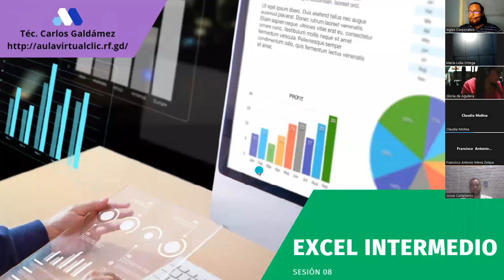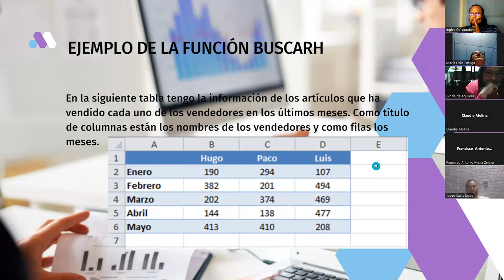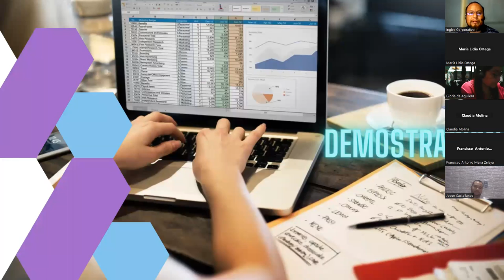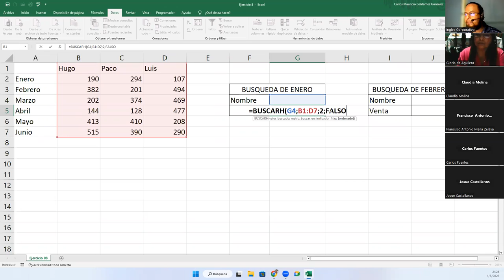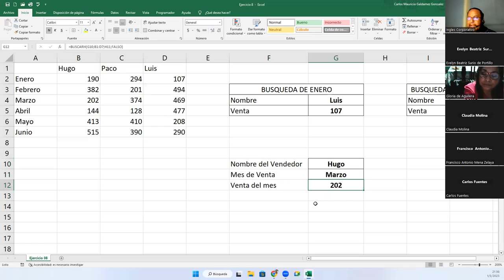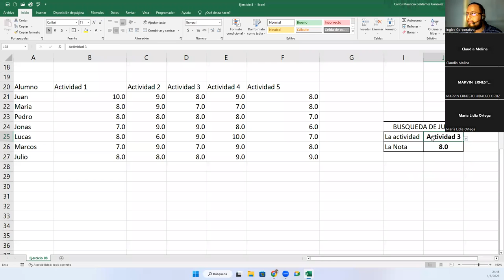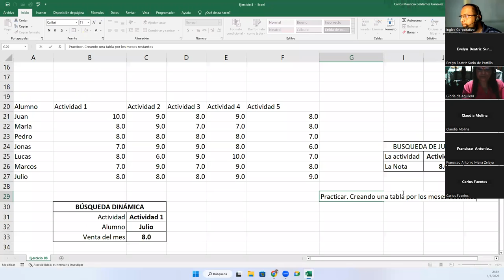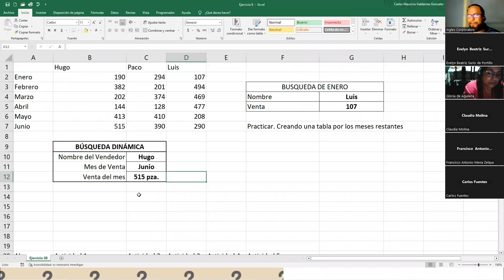Sesión 8-01-03-23-29811-8017-0010/2023-Galdámez-Función Buscarh